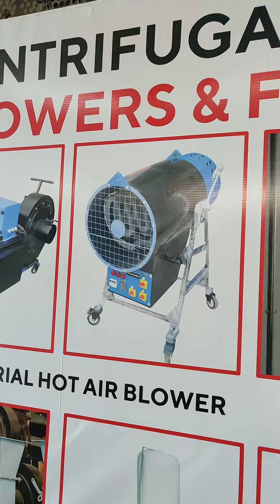hot 🔥 air blower hall and room and storage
hot 🔥 air blower  hall and room
customise